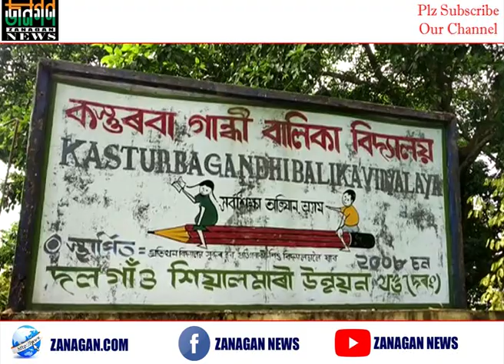আন্তঃৰাষ্ট্ৰীয় কুংফু চেম্পিয়নশ্বিপ ত ব্ৰঞ্জৰ পদক অসমৰ হাজেৰা খাটুনৰ।